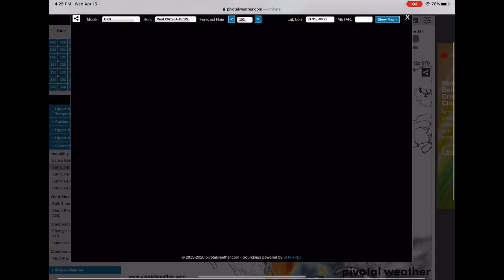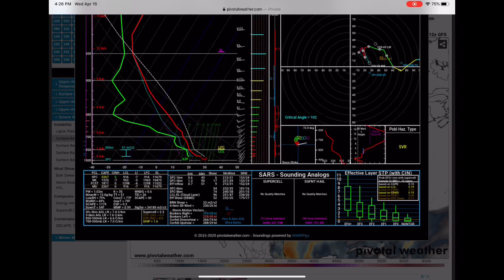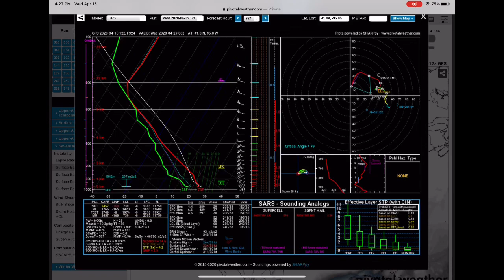Upcoming Severe Weather Outbreaks (4/19 - 4/23)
There is high potential for 2 severe weather outbreaks within the next 7-8 days for much of the United States. Especially in the already hard hit regions in the southern gulf states. Main threats will be all three hazards towards the south and east, and damaging winds and hail to the north and west. Soundings may be pointing towards another PDS situation, especially Sunday/Monday.